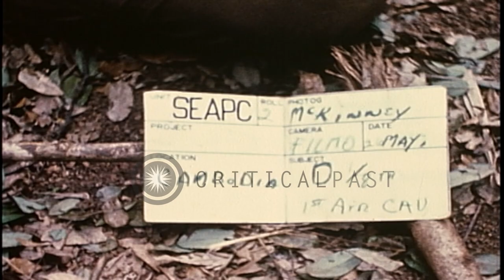1st Air Cavalry Division soldiers of United States Army check North Vietnamese AK...HD Stock Footage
1st Air Cavalry Division soldiers of United States Army check North Vietnamese AK-47 ammunition clip and .51 caliber round

Soldiers of the 1st Air Cavalry Division of the United States Army inventory and seize a discovered North Vietnamese weapons cache in Cambodia. A lone soldier with a gun walks through a jungle. Wooden framework of a bunker. A close view of a 60 mm mortar booby trap and a marker on it. A soldier stands near stacked boxes of ammunition. Soldiers handle ammunition. Soldiers near crates of ammunition. Close view of AK- 47 ammunition clip, .51 caliber round and a SKS round. 60mm mortars and fuses. Location: Cambodia. Date: May 26, 1970.

57,000+ broadcast-quality historic clips for immediate download.